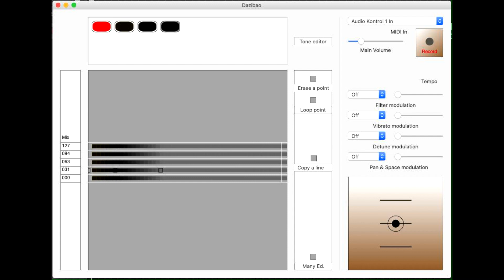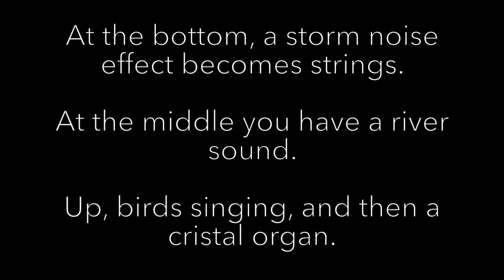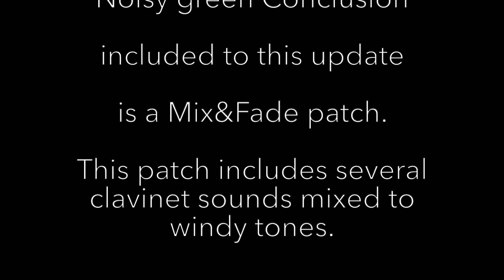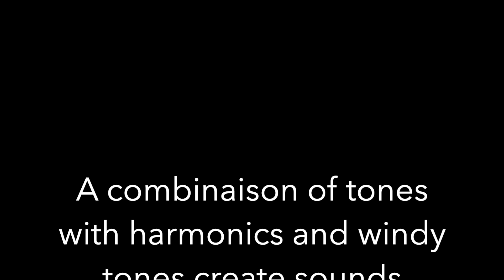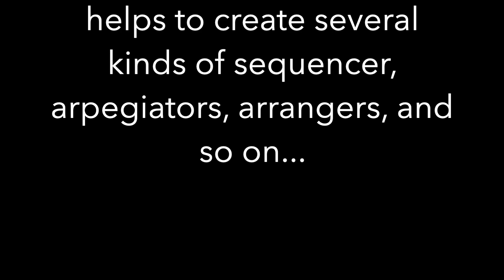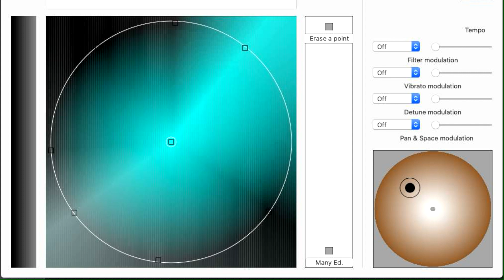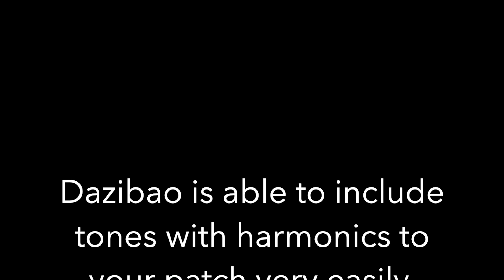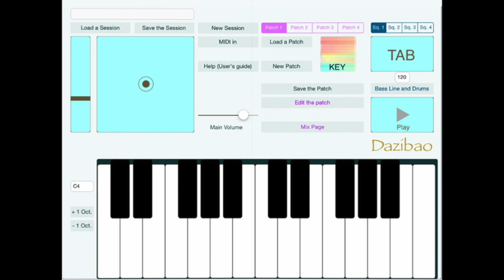Dazibao, update December of 2019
This video is a demonstration of the new functions included to the synthesiser Dazibao, updated on December of 2019.
Then, the video explains what Dazibao is for those who do not know this musical instrument.
Dazibao is a very powerful synthesiser, able to create the more complex sounds very quickly with an innovative user's interface.